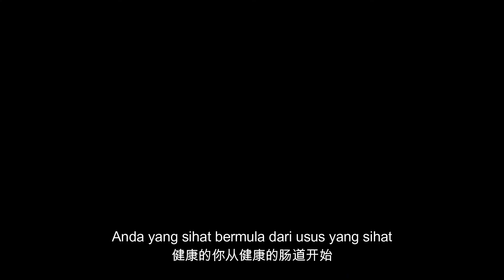Tips on how to improve your gut health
⁣Listen up from our Senior Nutritionist, Cindy Tan for tips on how to improve your gut health.⁣⁣
𝘋𝘦𝘯𝘨𝘢𝘳𝘬𝘢𝘯 𝘥𝘢𝘳𝘪𝘱𝘢𝘥𝘢 𝘚𝘦𝘯𝘪𝘰𝘳 𝘕𝘶𝘵𝘳𝘪𝘵𝘪𝘰𝘯𝘪𝘴𝘵 𝘬𝘢𝘮𝘪, 𝘊𝘪𝘯𝘥𝘺 𝘛𝘢𝘯 𝘶𝘯𝘵𝘶𝘬 𝘵𝘪𝘱 𝘵𝘦𝘯𝘵𝘢𝘯𝘨 𝘤𝘢𝘳𝘢 𝘮𝘦𝘯𝘪𝘯𝘨𝘬𝘢𝘵𝘬𝘢𝘯 𝘬𝘦𝘴𝘪𝘩𝘢𝘵𝘢𝘯 𝘶𝘴𝘶𝘴 𝘢𝘯𝘥𝘢.⁣⁣
一起聆听我们的高级营养师 Cindy Tan，为我们提供有关如何改善肠道健康的建议。⁣⁣